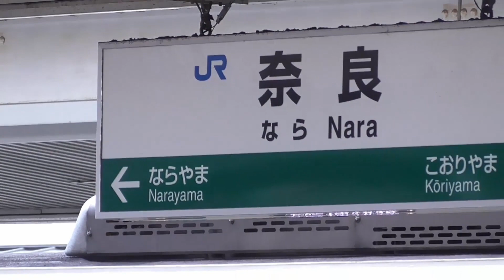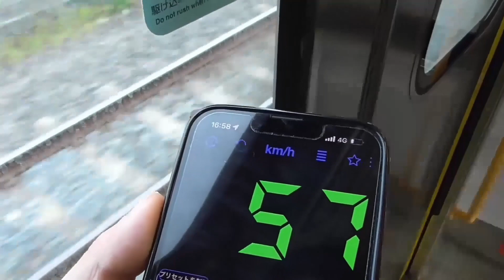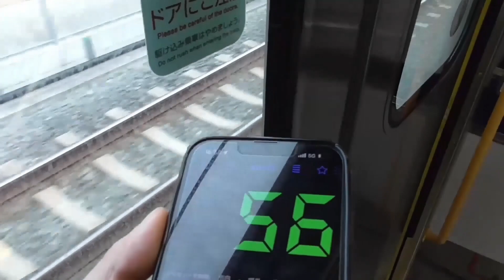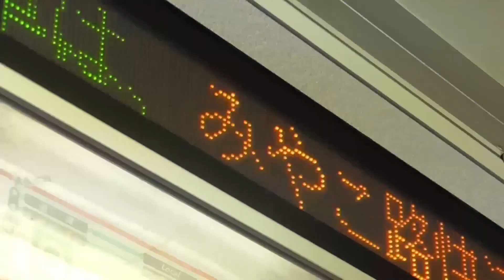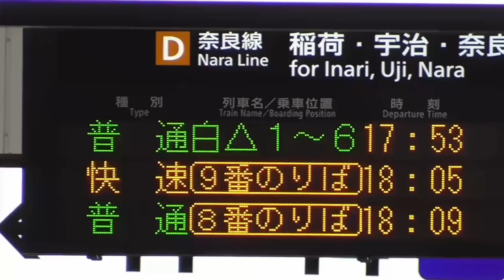みやこ路快速に乗ろうとしたら205系で来たので初心を置いて思わず乗っちゃた※ova（初心＝221系）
番外が先に出るチャンネルです